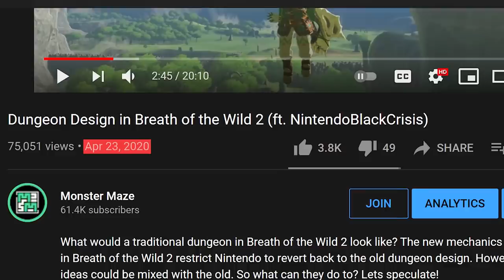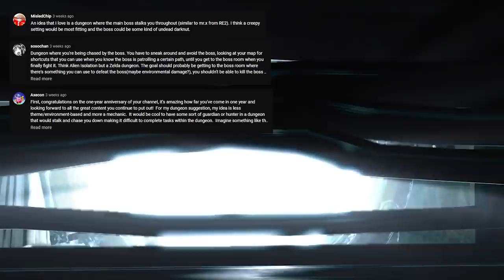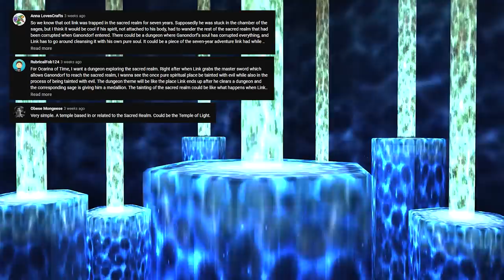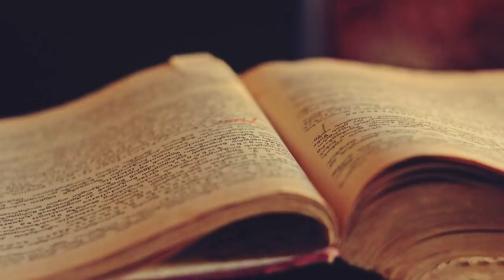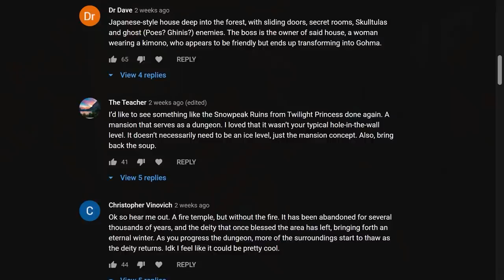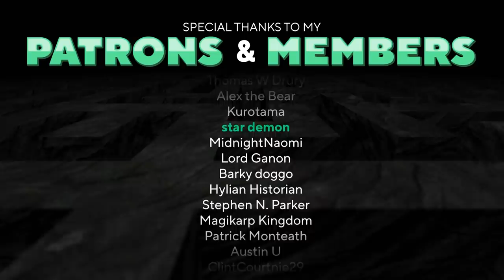25 DUNGEON IDEAS from Zelda Fans - 1 Year Anniversary Special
Thank you to everyone who participated and/or supported the channel!